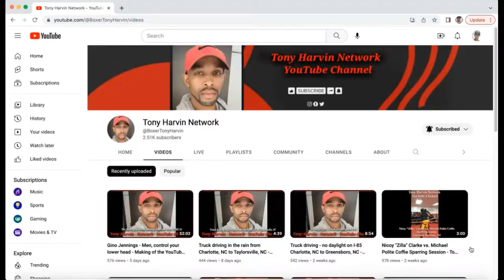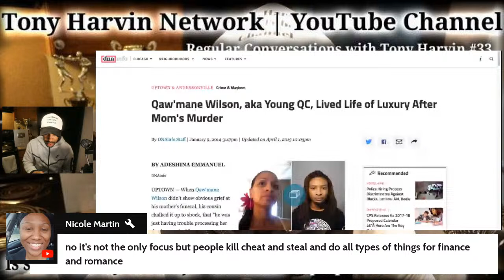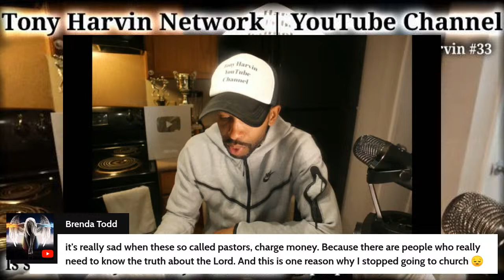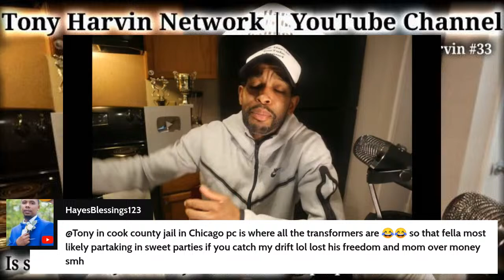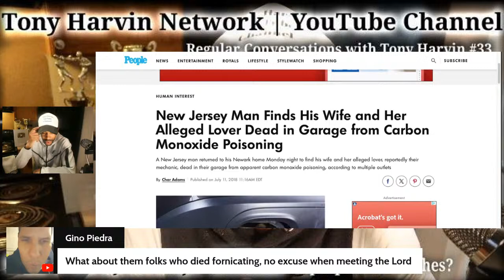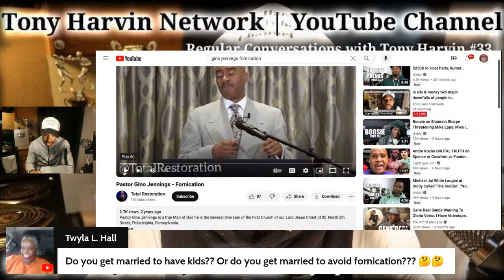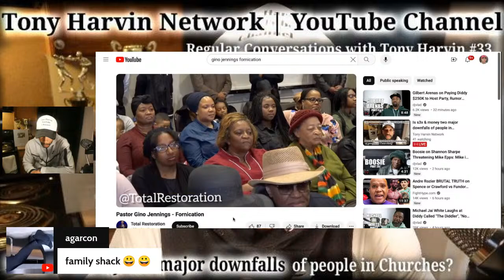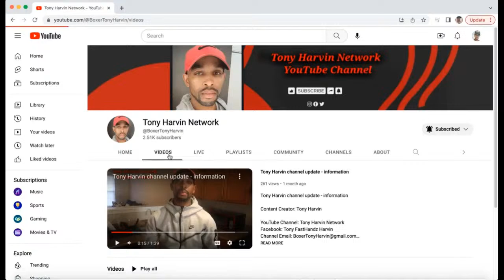Is s3x & money two major downfalls of people in Churches? | Regular Convo with Tony Harvin #33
Content Creator, recorded by, and edited by: Tony Harvin

YouTube Channel: Tony Harvin Network